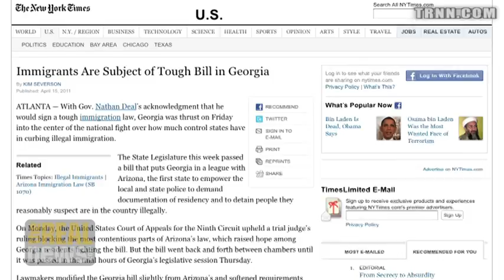May 1st Marches Demand Rights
Around the world, people march against austerity measures and for economic and political rights